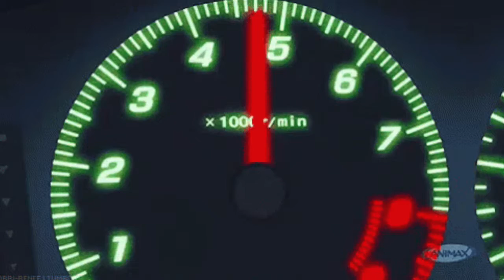Yeat x Kankan type beat - "Viper" prod. lvsh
Must purchase if you put this beat on any streaming services

Must purchase if you make any money off of this